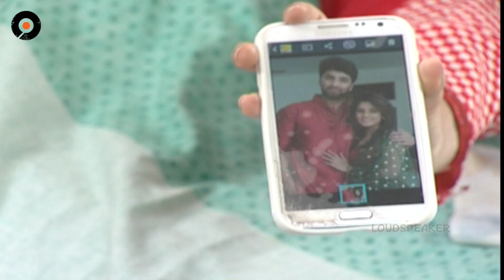Episode 452 || Sravana Sameeralu Telugu Daily Serial || Loud Speaker